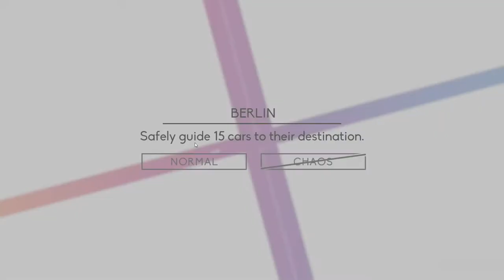Traffic Simulator - Berlin Map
Traffix. Map #1 - Berlin - Normal mode